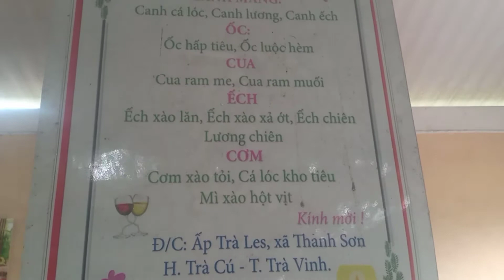Lần đầu trãi nghiệm canh "SIM LO" đặc sản đồng bào dân tộc Khơme ! độc lạ vô cùng!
canh sim lo là 1 trong những món đặc sản của đồng bào khơ me tỉnh Trà Vinh bởi cái nét mộc mạc dân giã, bình dị tuy đơn giảng về hình thức nhưng hương vị không thể nào quên được vừa ngọt vừa thơm chất phát như tấm lòng người dân quê tôi.